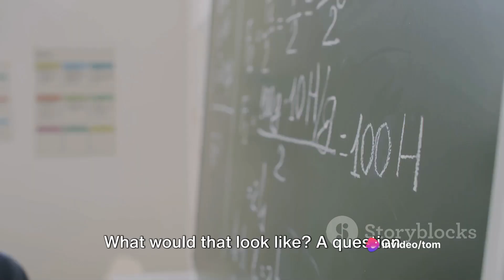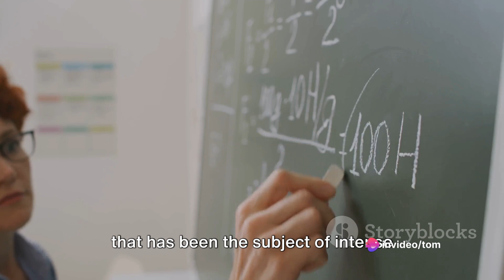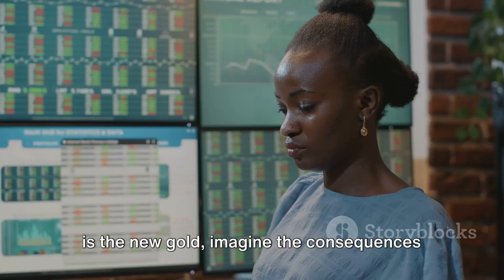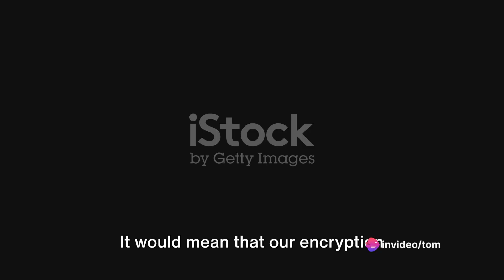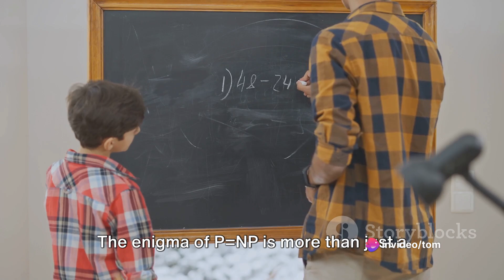Could P=NP spell the end of the world as we know it, and what is it???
A friend nudging this filmmaker to grasp AI's growing influence sent me tumbling down quite the AGI video rabbit hole...One clip from Matthew Berman sparked a simple yet world-changing question – what does the famous P vs NP dilemma mean? My curiosity uncovered how proving these two complexity categories equal could either accelerate global innovation or severely undermine security worldwide. Essentially, solutions to P = NP represent the double-edged sword of technological progress. While the proofs hold unprecedented promise, the disruption also demands collective wisdom to progress responsibly. Massive respect and thanks to Matthew Berman for elucidating computing’s precarious fork in the road ahead through such an epic open question. And a shout-out to my friend for pushing my boundaries of understanding to provoke such an eye-opening algorithm adventure! Who knew an equation could signal both extraordinary progress and peril? Buckle up for the latest on my sue do-comprehension in this breakdown of how P vs NP came to encapsulate technology’s interwoven relationship with human welfare...?